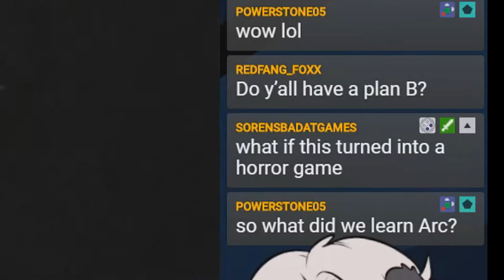Titanic Time Travel -- CT Classics: Titanic: Adventure Out Of Time #1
Arc and Panda travel back in time to the Titanic to solve mysteries and maybe even prevent the iceberg from crashing into the ship. Too bad they cant stop this game from crashing.